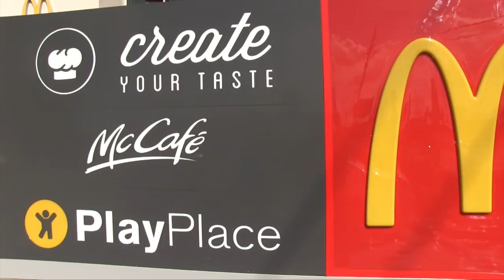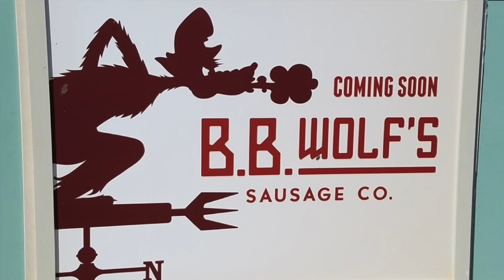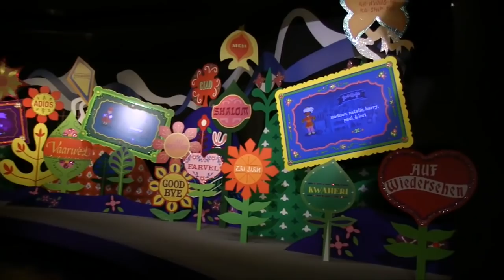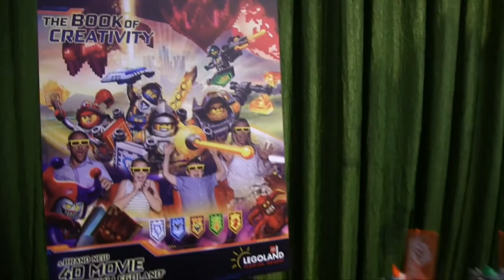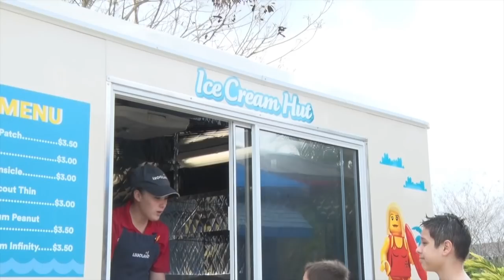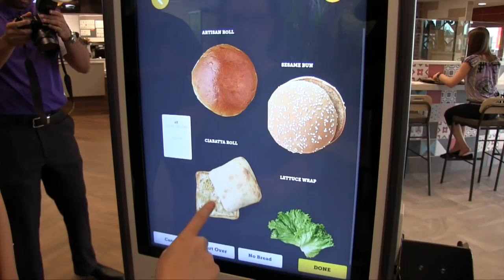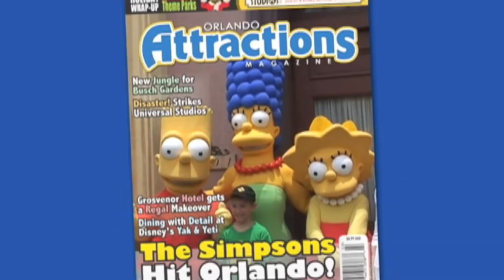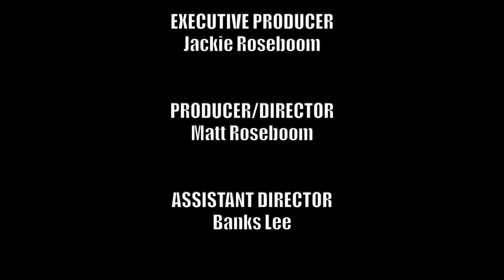Attractions - The Show - Legoland announcements; new McDonald's; latest news - March 17, 2016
We are at Legoland Florida Resort this week for five big announcements, then we grab a bite at the new World's Largest Entertainment McDonald's.

SNAPCHAT AttractionsMag

On this week's episode:

• News In The Queue: Year-round The Walking Dead house coming to Universal Studios Hollywood; new Toothsome Chocolate Factory & Savory Feast Emporium to open at Universal Orlando's CityWalk; two new character-inspired food kiosks coming to Disney Springs; personalized goodbyes added to ending of It's A Small World
• Hidden Mickey of the Week: Splash Mountain
• We learn about the five announcements Legoland Florida Resort has made
• Julie explores the new World's Largest Entertainment McDonald's
• Travel Tip: Seeing celebrities in the parks
• Calendar
• Shoutouts
• Bloopers